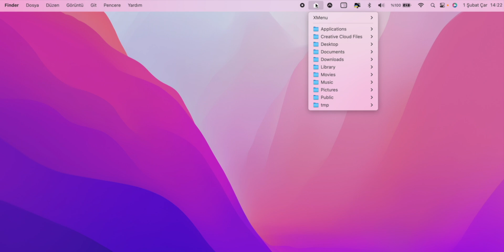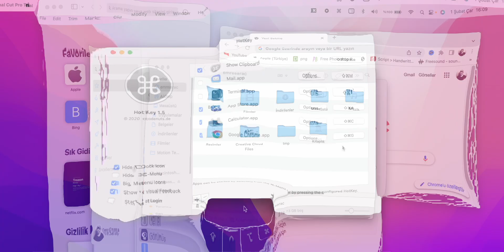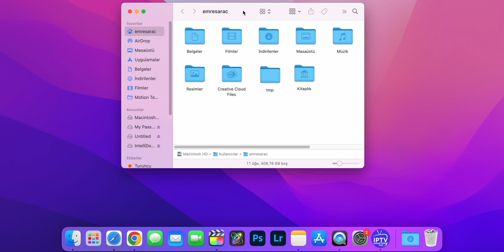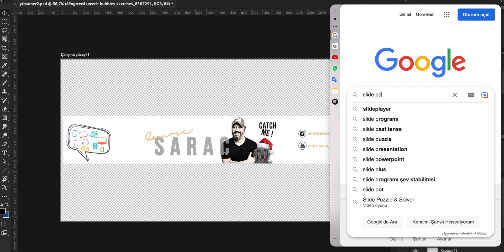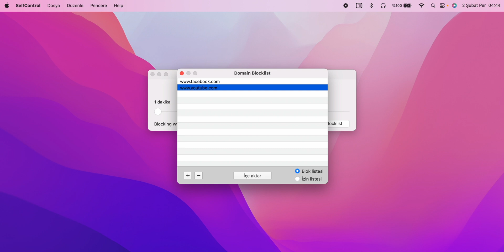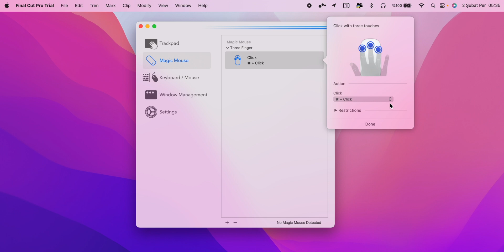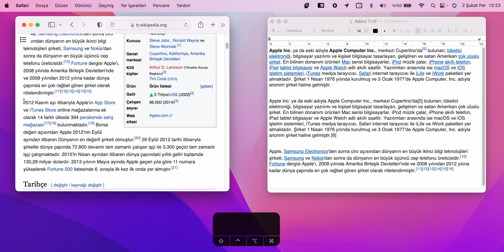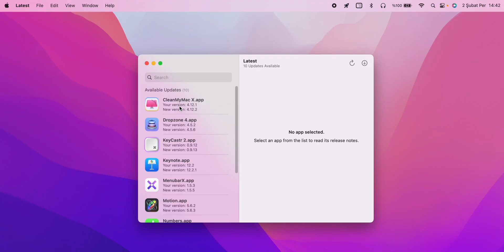Aklınızı Başınızdan Alacak MacBook Uygulamaları - MacBook Uygulamaları 2023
MacBook larınızda kullanırken hem verimliliğinizi artıracak hem de sizi farklı seviyeye taşıyacak harika uygulamaları sizler için derledim. Harika MacBook uygulamaları için videoyu izlemeniz yeterli.

Chapters

00:00 Verimliliğinizi Artıracak MacBook Uygulamaları
00:25 Xmenu
01:18 HotKey
02:26 Desktop Flip Clock
03:17 IntelliDock
03:55 SlidePad
04:46 SelfControl
05:30 MultiTouch
07:02 Pure Paste
07:53 Rocket
08:32 Latest

          ★☆ İŞBİRLİKLERİNİZ İÇİN E-MAİL ADRESİM ☆★

          ★☆ 𝗦𝗢𝗞𝗔𝗞 𝗛𝗔𝗬𝗩𝗔𝗡𝗟𝗔𝗥𝗜𝗡𝗔 𝗗𝗘𝗦𝗧𝗘𝗞 𝗩𝗘𝗥𝗠𝗘𝗞 𝗶𝗦𝗧𝗘𝗥𝗦𝗘𝗡𝗶𝗭 𝗞𝗔𝗡𝗔𝗟𝗜𝗠𝗔 𝗞𝗔𝗧𝗜𝗟𝗔𝗕𝗶𝗟𝗶𝗥𝗦𝗶𝗡𝗶𝗭  ★☆